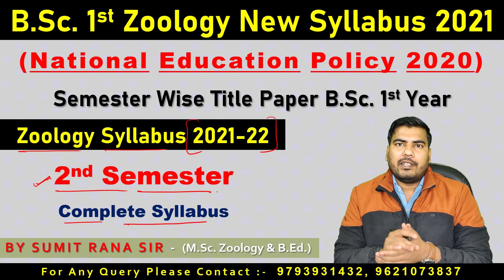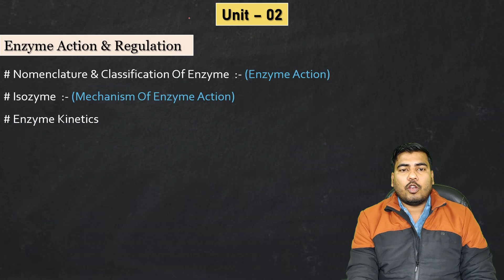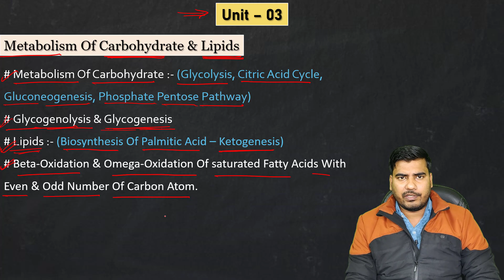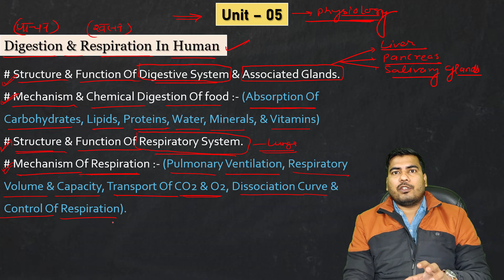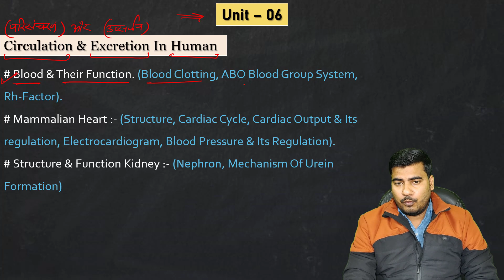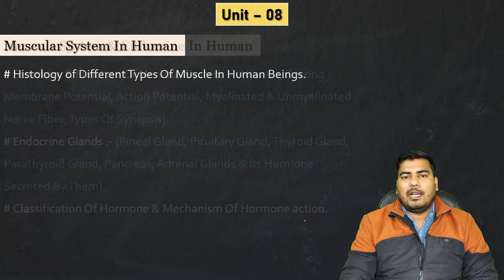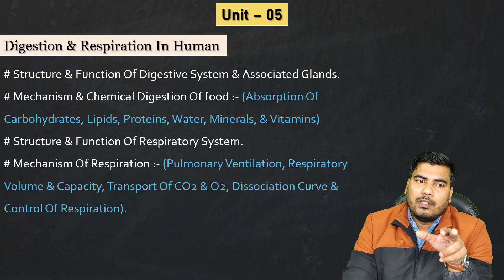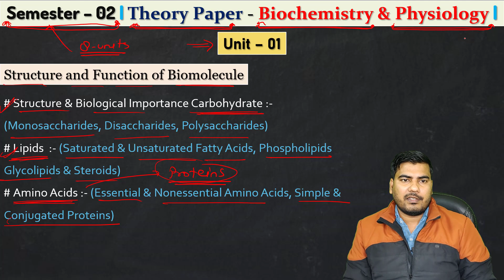Zoology 2nd Semester Complete Syllabus For U.P. || Sumit Rana Sir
TODAY'S TOPIC - Zoology 2nd Semester || Complete Syllabus 2021-22 || Uttar Pradesh